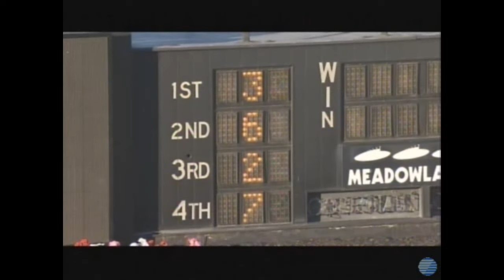New World Record_TITAN CUP - PREP 2012_Chapter Seven_Tim Tetrick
Chapter Seven ( Tim Tetrick ) gewinnt den TITAN CUP - PREP 2012 vor Winning Mister und Arch Madness in a New World Record For 4 years Trotting Stallion 1:50,4
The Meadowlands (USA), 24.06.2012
TITAN CUP - PREP
Klasse: none
Dotierung: 40.000,00 USD
Distanz: 1600m
Einlauf: 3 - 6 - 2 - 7
Starterfeld:
1
The Evictor ,4j. W rotbraun Valley Victor / Expressive Chip  Simon Allard
John Butenschoen /
William C Wiswell,Elkhorn,WI;Jean A Goehlen,Aurora,IL
2
Arch Madness ,8j. W rotbraun Balanced Image / Armbro Archer  Trond Smedshammer
Trond Smedshammer /
Marc D Goldberg,Woodmere,NY;Willow Pond LLC,Hewlett,NY
3
Chapter Seven ,4j. H rotbraun Windsong's Legacy / La Riviera Lindy  Tim Tetrick
Linda Toscano /
R Gutnick,Bl Bl,PA;G Cocco,Nw Twn Sqr,PA;Southwind Fm,Pngtn,NJ;J
4
Hot Shot Blue Chip ,6j. W rotbraun Revenue S / Hustle N Muscle  Daniel Dube
Jonas Czernyson /
Thomas R Dillon,Anson,ME
5
Luckycharm Hanover ,4j. H rotbraun Andover Hall / Lady Luck Hanover  Andrew Mccarthy
Thomas Haughton /
A Rudolph,Boca Raton,FL;Rudolph Stbs Inc,Ronkonkoma,NY;B G Owen,
6
Winning Mister ,6j. H schwarz Angus Hall / Winning Missbrenda  Andy Miller
Larry Remmen /
Robert J Key,Leechburg,PA
7
Big Rigs ,4j. H grau Andover Hall / Filly At Bigs  Tony Hall
Kelly O\'Donnell /
Miller\'s Stable Inc,Leburn,KY;Dm Stables LLC,Naples,FL;C Ed Mul